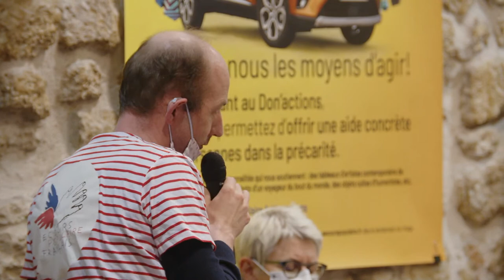Séminaire populaire. L’éducation populaire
L’éducation populaire ça change le monde !

Les membres du Bureau national et l’Institut de formation
du Secours populaire français
sont heureux de vous inviter au séminaire populaire

Le mardi 1er mars 2022 de 18 h à 20 h

- En présentiel
au siège national du Secours populaire - 9/11 rue Froissart, 75003 Paris
 Métro Saint-Sébastien-Froissart - Bus 91, 96

- En Webinaire sur YouTube

Merci de confirmer votre présence
 avant le 1er mars 2022

Intervenants :
- Emmanuel Porte, chargé de recherche à l’INJEP

- Philippe Segrestan, ancien responsable national "animation professionnelle"
des centres d’entraînement aux méthodes d’éducation active (CEMEA)
- Hélène Duclos, consultante, experte dans l’évaluation de l’utilité et de l’impact sociaux
- José Coca, Fédération Secours populaire du Val-d’Oise

Animation par Jean-Philippe Milesy